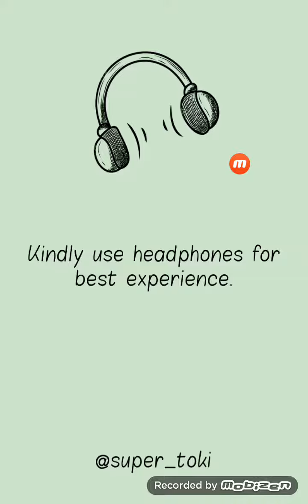playing like a dino until I lose